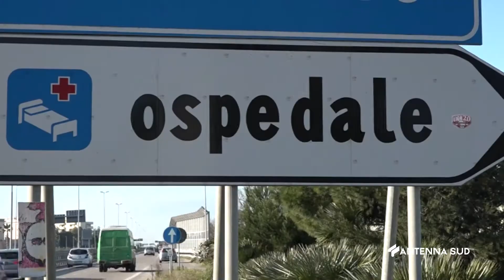30 Luglio 2022 Brindisi Emergenza 118